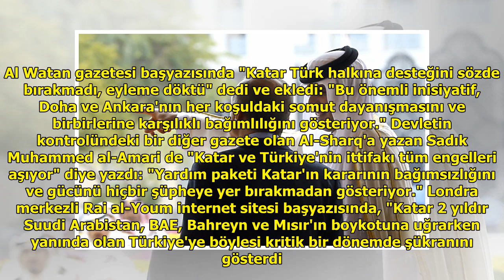Körfez medyası, Katar'ın Türkiye'ye 15 milyar dolarlık yatırımına tepkili